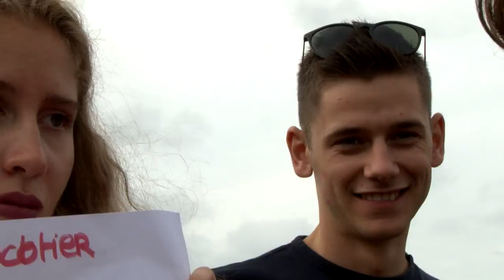FILM IFSI 1 PONTIVY 2019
L'IFSI de Pontivy organise une journée d'intégration pour les nouveaux étudiants à Quistinic (56). Camille (élève infirmière) et ses parents ont généreusement prêté une immense prairie qui deviendra le théâtre d'activités pour le moins surprenantes !